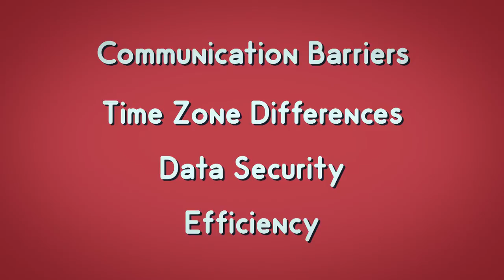vBench - Where Freelancers and Businesses Unite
vBENCH, short for “Virtual Bench”, is an online freelance marketplace that enables employers to find, hire, manage and pay freelance consultants across a wide range of technical and business specialties.  vBENCH’s platform combines a job board with project/vendor management and payment tools to streamline the freelance consultant hiring process.  Our current focus is exclusively on U.S.-based freelance consultants to promote our local economies and alleviate many of the challenges that can arise with managing offshore resources.